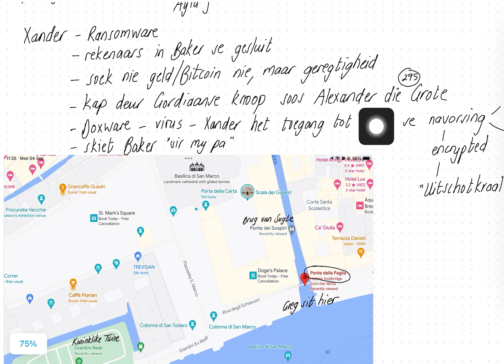Donker Web Florence en Venesië